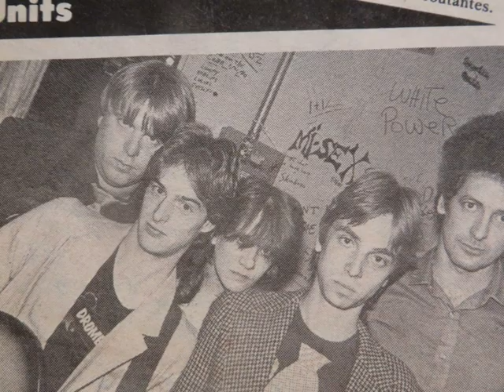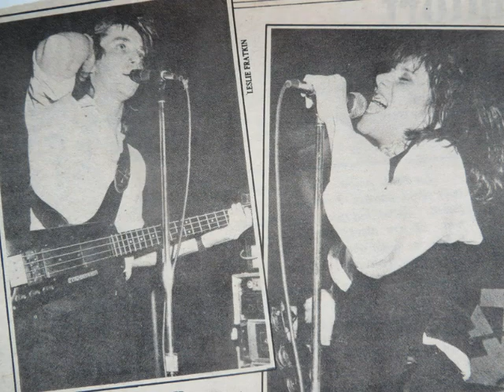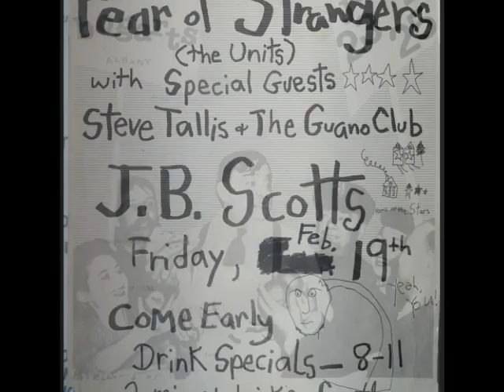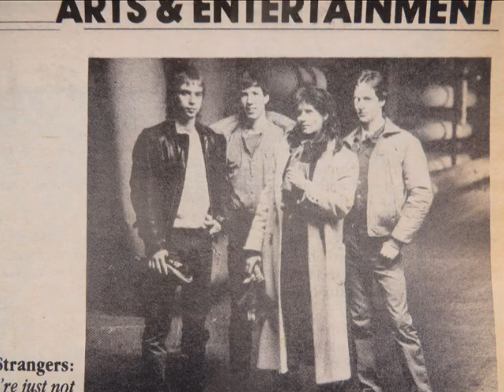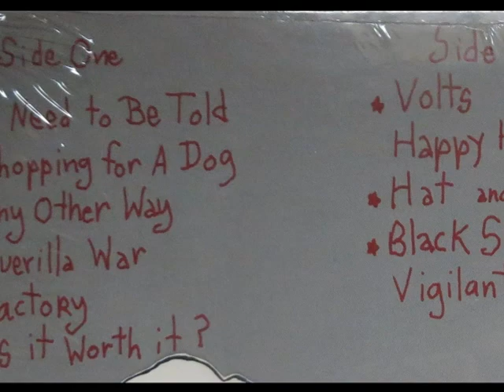The Units Photo Story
The Units/Fear Of Strangers (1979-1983) - Val Haynes, Steve Cohen, Todd Nelson, Al Kash, Doug White, Mark Foster.  Photo Credits - Dave Suarez, Judy Kash, Leslie Fratkin, Pete Barvoets, Martin Benjamin, and Michael Dygert.